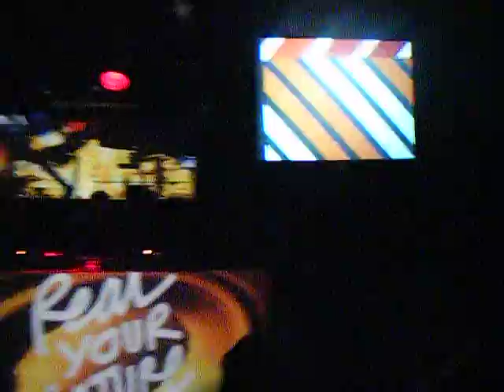DJ Madd live at Real Your Nature, A38 27-02-2010